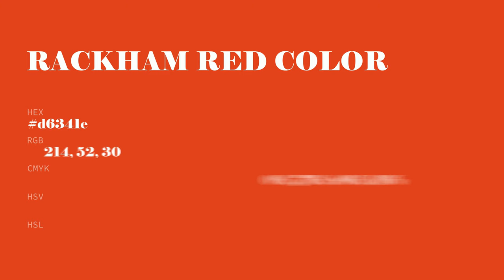Rackham Red color d6341e hex color - Orange color - Cool color d6341e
What color is Rackham Red ? d6341e hex color - Orange color - Cool color d6341e

Hex d6341e Color Code is also known as Rackham Red color.